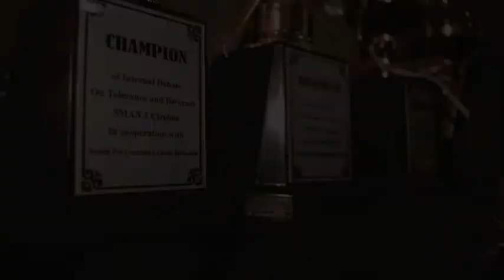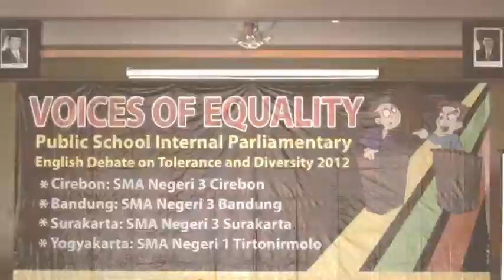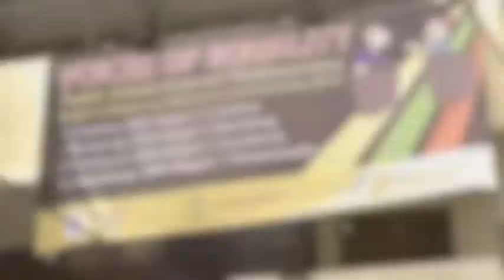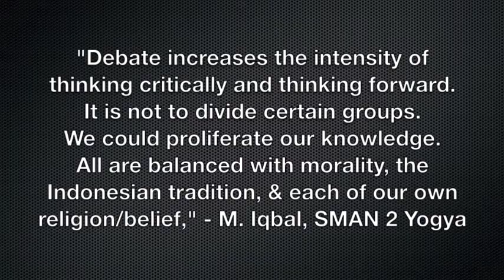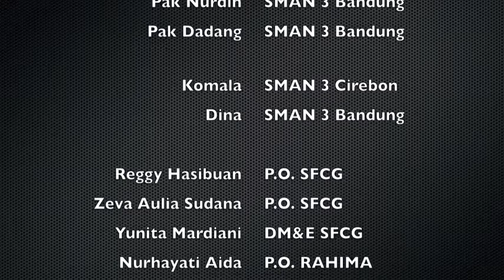SFCGI - Public School : Voices of Equality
Search for Common Ground and Rahima implemented an English Parliamentary Debate Competition with motions on interfaith tolerance and diversity in 4 different public schools across the Java island of Indonesia throughout the month of April and March.

The schools were SMAN 3 Cirebon, SMAN 3 Bandung, SMAN 3 Surakarta, and SMAN 2 Yogyakarta.

The  competitions were held internally in each school, a final part of the project after Training of Trainers for the teachers, survey giveaways and some debate coaching sessions were held.

The program was a success and could hopefully give a big impact for the society around.